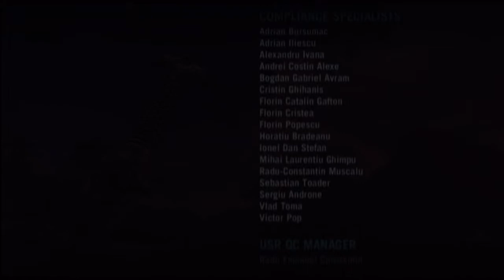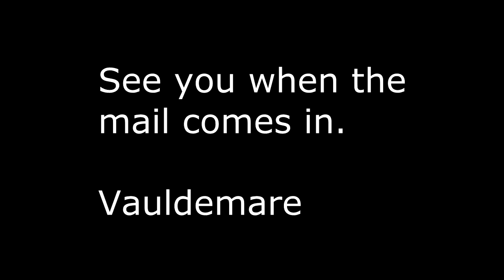Game Fly Rental (10) Far Cry 3 Part-24 Finale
Do we or do we not stay in wonderland?

Far Cry 3 (stylized 'FARCRY3') is an open world first-person shooter video game developed by Ubisoft Montreal in conjunction with Ubisoft Massive, Ubisoft Red Storm and Ubisoft Shanghai and published by Ubisoft for Microsoft Windows, Xbox 360 and PlayStation 3. It is the sequel to 2008's Far Cry 2. The game was originally set for release on September 4, 2012 in North America and September 6 in Europe; however, it was subsequently delayed until November 29, 2012 for Australia, November 30 for Europe, and December 4 for North America due to the developers tweaking the final release version of the game.
Far Cry 3 is set on a tropical island somewhere in the vicinity of the Malay Archipelago, between the Indian and Pacific Oceans. After a vacation goes awry, protagonist Jason Brody must save his friends, who have been kidnapped by pirates and escape from the island and its unhinged inhabitants.

Publisher(s) Ubisoft
Producer(s) Dan Hay
Designer(s) Jamie Keen